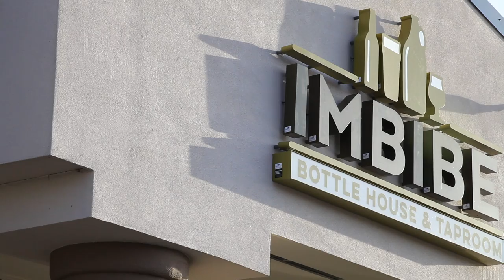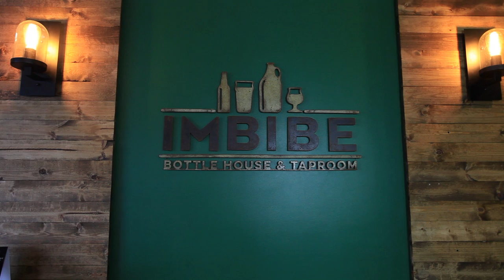IMBIBE - Craft Beer Refined - Video 2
The wait is over! Take a gaze into our finished Taproom and get a sense of what IMBIBE is all about!